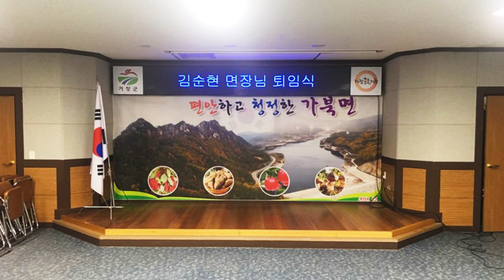[RCH] 거창군 읍, 면 사무소 (Geochang-gun Township and Myeon Office LED display)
[Specification]